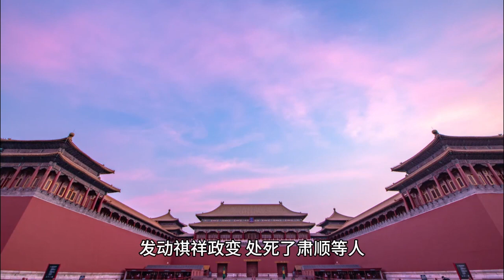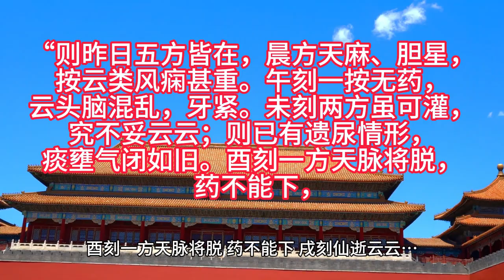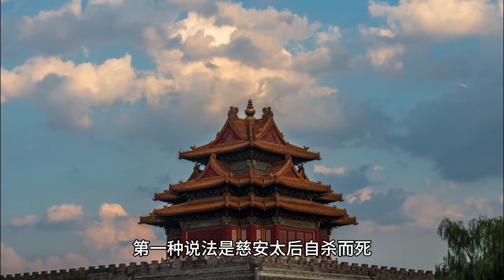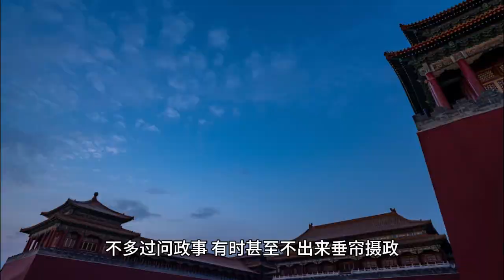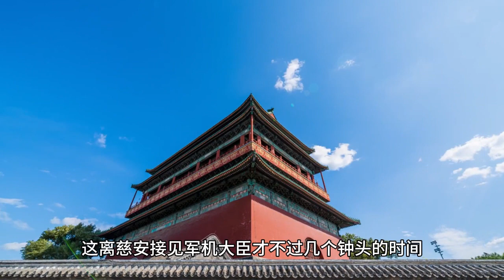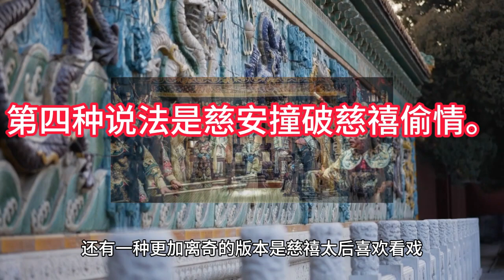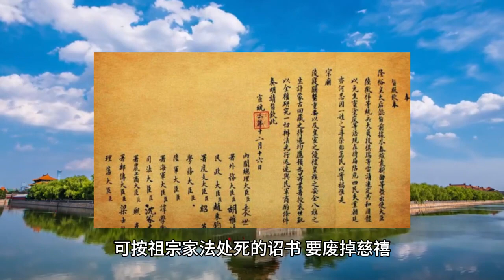0062东太后慈安暴卒因干涉慈禧私情？【大播奇皇朝秘史】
大播奇皇朝秘史历史频道：借古鉴今，探索世界的过去与未来
一、大播奇皇朝秘史频道概述
大播奇皇朝秘史频道，是一个致力于传播历史知识，挖掘历史故事的专业频道。我们秉承“读史使人明智，品史使人明理”的理念，通过各类历史小故事、视频和地理讲解，帮助观众深入了解历史，感受历史的魅力。在这里，你可以寻找到中国古代史、中国近代史、民国、清朝、大明等各个时期的历史故事，同时也能领略到美国史、欧洲史、非洲史、阿拉伯史、中东史等世界各地的历史风情。
二、大播奇皇朝秘史频道内容
中国历史（秘史）：我们的中国秘史系列节目，将带领观众走进古代、近代、现代的历史长河。从夏商西周到春秋战国，从秦汉到唐宋元明清，每一个时期都有无数精彩的历史故事等待挖掘。例如大唐盛世的繁荣景象，明朝海禁政策的实施与影响，清朝的康乾盛世以及近代的民族独立运动等。通过这些故事，观众可以更深入地理解中国历史的脉络和演变。
世界历史（秘史）：世界历史系列节目涵盖了美国史、欧洲史、非洲史、阿拉伯史、中东史等各个地区的历史故事。这里有古埃及的神秘金字塔，有古希腊的民主政治，有罗马帝国的兴衰，也有美国独立战争的烽火硝烟。这些丰富的内容将帮助观众了解世界各地的历史和文化。
历史小故事（秘史）：我们的历史小故事系列节目，将通过生动有趣的方式，讲述那些历史上著名的人物和事件。这些故事将引导观众更深入地理解历史背景和人物性格，感受历史的魅力。
历史视频（秘史）：我们的历史视频系列节目，将通过丰富的视觉效果和深入的解析，带领观众走进历史的现场。这些视频将帮助观众更直观地了解历史事件和人物形象。
三、大播奇皇朝秘史频道特色
全面丰富的历史内容：我们的节目涵盖了中国各个时期的历史故事，以及世界各地的历史文化。无论是对中国历史有浓厚兴趣的观众，还是对世界历史充满好奇的观众，都能在这里找到自己喜欢的内容。
生动有趣的故事讲述：我们用生动有趣的方式讲述历史故事，让观众在轻松愉快的氛围中了解历史。无论是引人入胜的历史事件，还是鲜活的人物形象，都将以生动有趣的方式呈现给观众。
深入解析的历史视频：我们的历史视频节目将通过丰富的视觉效果和深入的解析，带领观众走进历史的现场。这些视频将帮助观众更直观地了解历史事件和人物形象。
地理与历史的完美结合：我们的地理讲坛节目将与历史节目相辅相成，为观众提供更全面的历史地理视角。通过讲解地理知识和现象，帮助观众更深入地理解各地的风土人情和文化特色。
互动交流的学习体验：我们鼓励观众在观看节目的同时，积极参与讨论和互动。我们将定期举办线上活动和知识竞赛，让观众有机会展示自己的历史知识和见解。同时，我们也欢迎观众在社交媒体上与我们分享他们的学习心得和观后感受。
清太祖爱新觉罗·努尔哈赤，清太宗爱新觉罗·皇太极，清世祖顺治爱新觉罗·福临，清圣祖康熙爱新觉罗·玄烨，清世宗雍正爱新觉罗·胤禛，清高宗 乾隆爱新觉罗·弘历，清仁宗嘉庆爱新觉罗·颙琰，清宣宗道光爱新觉罗·旻宁，清文宗咸丰爱新觉罗·奕詝，清穆宗同治爱新觉罗·载淳，清德宗光绪爱新觉罗·载湉，清末代皇帝宣统爱新觉罗·溥仪，
清太祖，清太宗，清世祖顺治，清圣祖康熙，清世宗雍正，清高宗 乾隆，清仁宗嘉庆，清宣宗道光，清文宗咸丰，清穆宗同治，清德宗光绪，清末代皇帝宣统
顺治，康熙，雍正，乾隆，嘉庆，道光，咸丰，同治，光绪，宣统，

清朝皇帝列表，清朝皇帝顺序，清朝皇帝年表，清朝皇帝画像，清朝皇帝生平，清朝皇帝政绩，清朝皇帝轶事，清朝皇帝后宫，
清朝皇帝妃嫔，清朝皇帝子女，清朝皇帝陵墓，清朝皇帝宫殿，清朝皇帝服饰，清朝皇帝礼仪，清朝皇帝制度，清朝皇帝文化，
清朝皇帝影视作品，清朝皇帝游戏，清朝皇帝周边商品，清朝皇帝相关考试，

中國歷史，歷史，老照片，中國歷史，歷史，老照片，歷史老照片，清朝照片，民國照片，清朝歷史，大清帝国，清朝影像，清朝電視劇，紫禁城，故宮

努尔哈赤，皇太极，福临，玄烨，胤禛，弘历，颙琰，旻宁，奕詝，载淳，载湉，溥仪，
李莲英，大太监李莲英，李莲英一生，李莲英权势，李莲英奢侈，李莲英与慈禧，李莲英与光绪，李莲英死亡，李莲英评价，李莲英电影，李莲英电视剧，
慈禧太后，慈禧的一生，慈禧的权力，慈禧的奢侈，慈禧的政治，慈禧的爱情，慈禧的死亡，慈禧的评价，慈禧的电影，慈禧的电视剧，
光绪皇帝，光绪的一生，光绪的改革，光绪的死亡，光绪的爱情，光绪的电影，光绪的电视剧，光绪的评价，光绪与慈禧，光绪与珍妃，